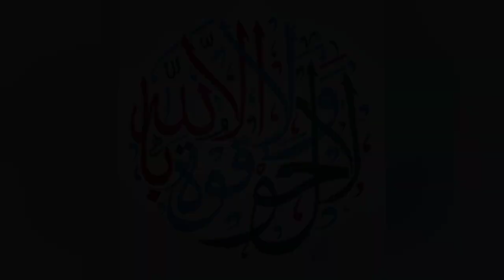Calligraphy writing circle shape with color marker | Arabic calligraphy by Naqqash Tahir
Welcome to this video, here you will learn how to write in circle shape arabic calligrapy with color marker, another beautiful font in circle shape arabic calligraphy.

Let us join to Learn Painting Calligraphy, Traditional Calligraphy, Modern Calligraphy, Palette Designing, Illumination, Handwriting Tips And Many More Useful Tips Related To Art For Students And Beginners.